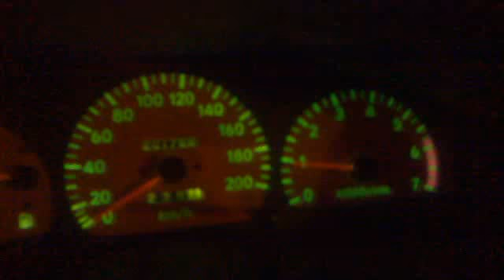Toyota Paseo Speed Run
Flooring the hell out of that little 1500CC engine. this was filmed on a closed runway, that was actually to short for hitting top speed, top speed i did with it on GPS was 185mph
grtz